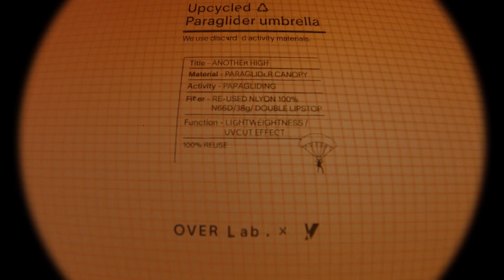KT x 제로웨이스트챌린지 With 제이블랙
KT에서 진행하는 환경캠페인에 함께 하게되었습니다.
환경을 생각하는 좋은 프로젝트를 진행해서 매우 기분좋게 촬영에 임했어요!
크루 퍼포먼스는 00:30 부터 ㅎㅎ